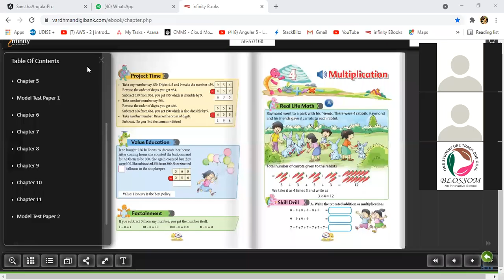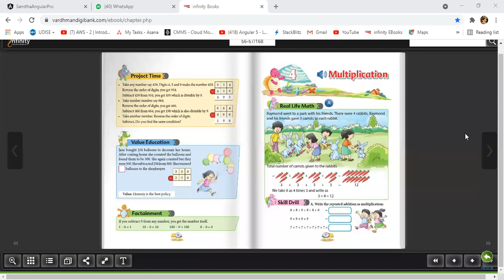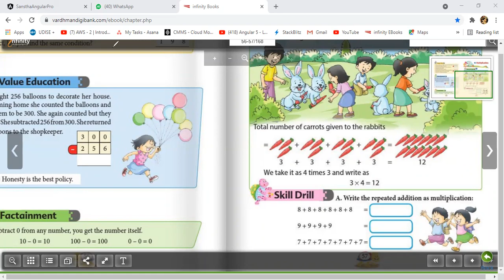L4 Ch4 Cls2nd Mathematics